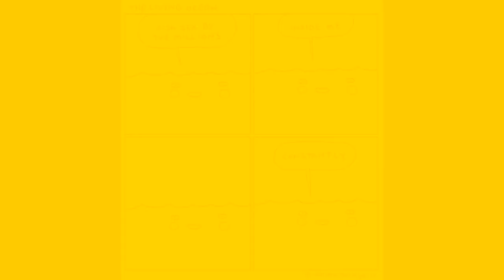20+ Hilarious Comics By Cartoon Network Artist For People With A Weird Sense Of Humor